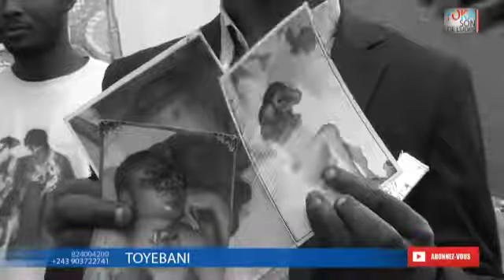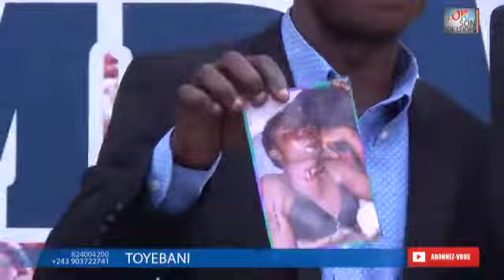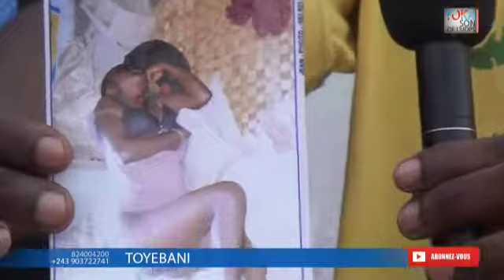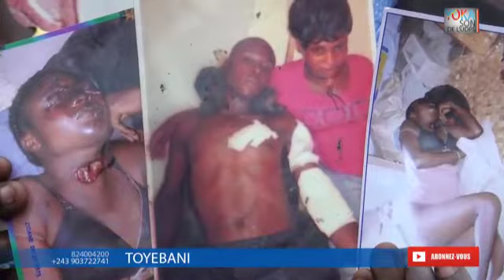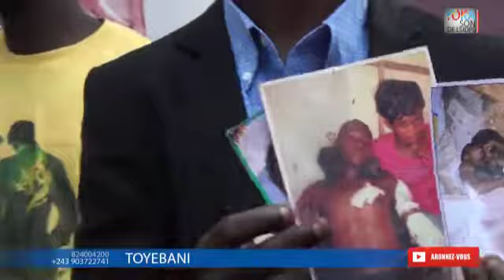BA COMBATTANT YA MARTIN FAYULU BA BOMA PETITE SOEUR NAYE ALELI NA MICRO ENSEMBE NA ABBE SHOLE